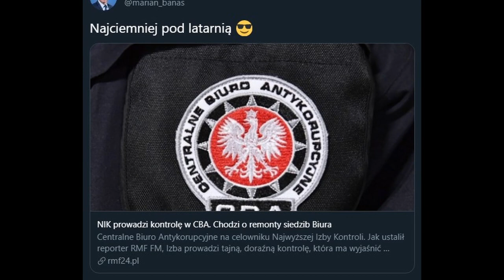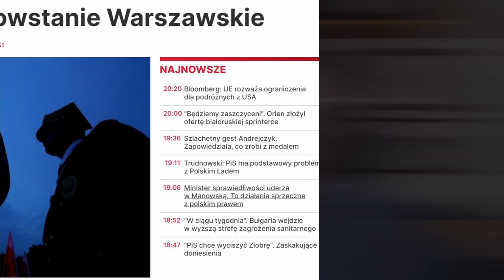Ostatnia szansa Gowina, ruski ład Tuska, Czartoryscy i Musica Divina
To ostatni pełnowymiarowy wideoblog przed krótką przerwą. Następny pod koniec sierpnia. Mam nadzieję, że uda mi się do tego czasu wracać na kanał z krótszymi formami.
W tym wydaniu:

0:00 Przywitanie
01:23 Ostatnia bitwa Gowina
09:35 Kto (nie) chce przyspieszonych wyborów
26:00 Kornecka - out, „Estymacja” zostaje
27:41 Tusk o ruskim ładzie
36:04 Spór o spór o Powstanie Warszawskie
40:28 Muzeum Czartoryskich po nowemu
53:24 Musica Divina wymiata!